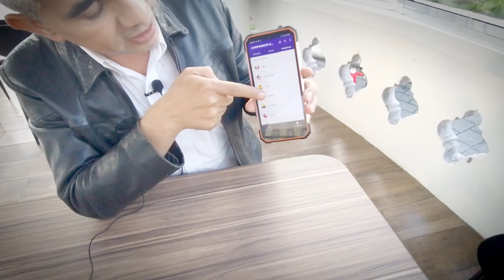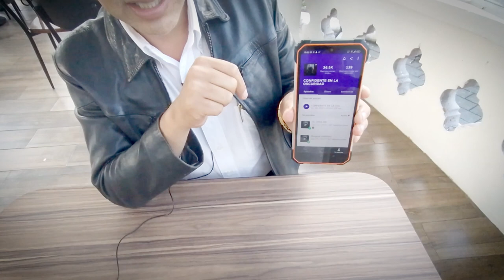SUS FAMILIARES PENSARON QUE NOSOTROS LO HABIAMOS M@T@D@ POR SU TESORO/RUBEN CANELA/SEÑOR TERROR/666.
Descripción del canal. HOLA CHICOS, ESPERO QUE ESTEN BIEN, CÓMO SE DARÁN CUENTA REGRESO AL CANAL.

ANTIGUOS VIDEOS.

Teclado havit
Ratón gamer
8 gb de ram a 3000hmz
Micrófono b700

Audacity 2.2.2